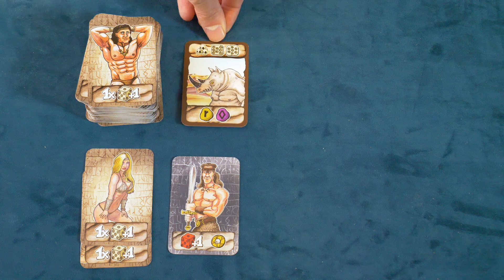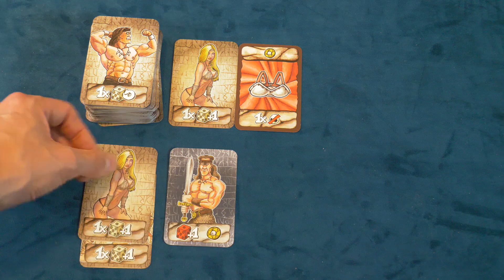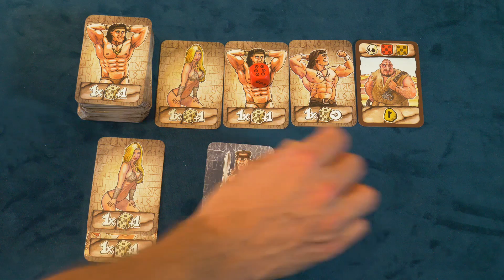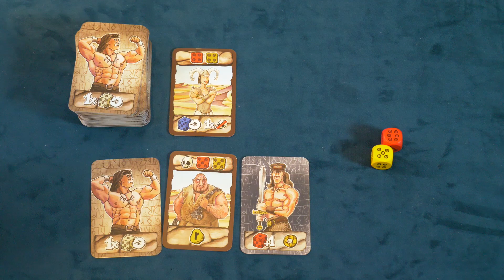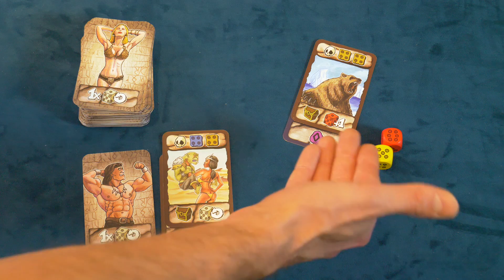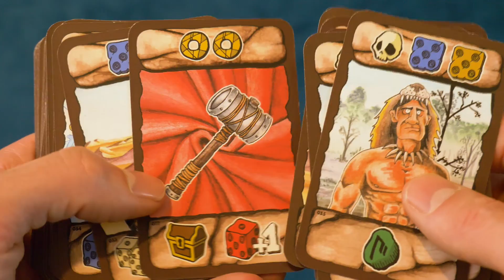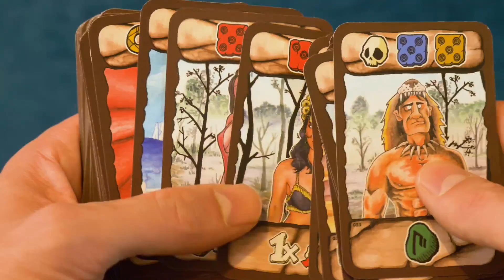Barbaria - Kartenspiel - Review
BARRRR-BAAAA-RIAAA!
Politische Korrektheit neu herausgefordert.
Hunter und Cron stellen das Kartenspiel Barbaria vor.

▶Fazit ab: 11:30

BARBARIA
von Peter Rustemeyer
Hobby World / Feuerland Spiele (2017)

Altersempfehlung: ab 12 Jahren
Spieleranzahl: 2-4 Spielenden
Spielzeit: 30-45 Min.
Preis: ca. 20- €

HUNTER (7,6/10)
+ Push-Your-Luck mit herrlich übertrieben/witziger Note
+ Nicht nur die Illustrationen sind Satire auch die Mechanik selbst
+ Herrlich abstruses Conan-Feeling
+ Die Illustrationen gewinnen keinen Schönheitspreis, aber sie passen einfach perfekt ins Setting des Spiels.
- Wir müssen uns alle noch an die Blueline gewöhnen
- Honi soit qui mal y pense

CRON (7,3/10)
+ trashiges "Push Your Luck"-Würfelspiel im Barbarensetting
+ ein Must-Have für echte Conan-Fans :)
+ schnell gespielter Absacker, der mit einer Hand gespielt werden kann… um in der anderen den Humpen Bier zu halten ;)
- wer sich an den Illustrationen stört, spielt einfach was anderes…
- wer hier einen komplexen Feuerland-Titel erwartet, ist im falschen Film

Lasst uns in die dunkle Zeit der Magie zurückreisen - als Männer noch mutig und stark waren und Frauen schneidig und schön. Mit Stahl in der Hand scheuten sie in ihrem Kampf um ewigen Ruhm keine Risiken und trotzten dem Tod.

In Barbaria erlebt ihr aufregende Abenteuer. Findet Schätze, gewinnt Mitstreiter, kämpft gegen Monster und sammelt Runensteine.

Wer wird der erfolgreichste Barbar?